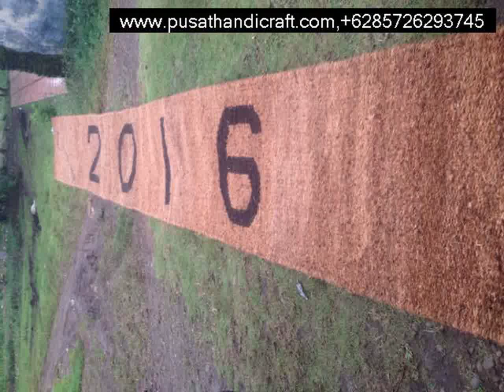Jual Cocomesh Rumbia,+6285726293745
Cocomesh
Coirnet
jaring sabut Kelapa
Coir Geotextile

dll